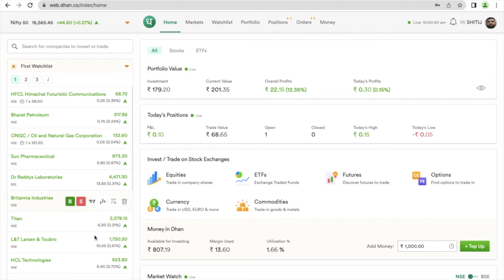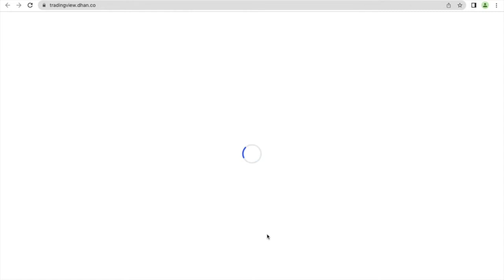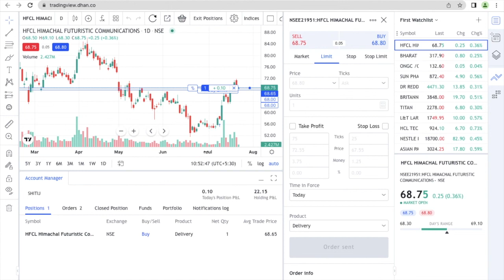How to place Limit Order in Tradingview using Dhan